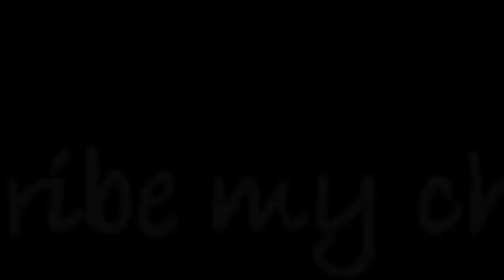Creamy vermicelli custard recipe | semiya custard falooda | सेवई कस्टर्ड की खीर | sevai custard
Hi everyone this is Riya , See the video .

vermicelli custard recipe | semiya custard falooda | sevai custard with detailed photo and video recipe. an interesting and tasty fusion dessert recipe made with custard powder and vermicelli. basically a fusion of traditional milk-based semiya kheer with fruit-based custard recipe. it is a super tasty and creamy dessert recipe which can be easily shared with friends and family for any type of occasion and celebrations.
Gears Used In Filming
Best for filming
Best Vlogging mic
Camera Recommended
Utensils
Gas Stove
Non Stick Best Combo
Mixing Bowl
Pressure Cooker
Milk Pan
Tadka Pan

vermicelli custard recipe | semiya custard falooda | sevai custard with step by step photo and video recipe. custard-based recipes are very common across india and are made for myriad occasions and reasons. evidently it has gone into various kind of fusion and adaptation to meet and match the indian taste buds. one such easy variation and fusion custard dessert recipe is vermicelli custard recipe, known for its creamy and flavoured taste.